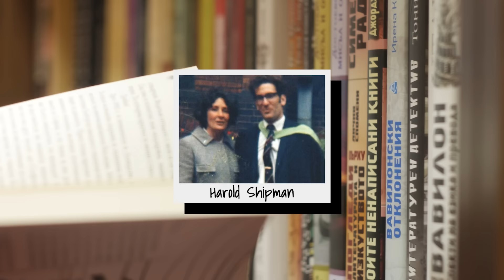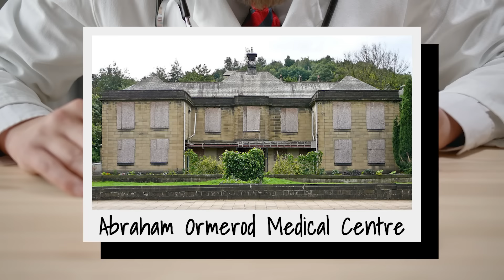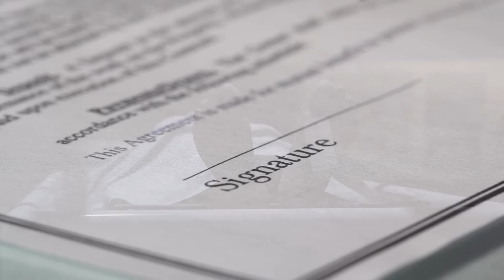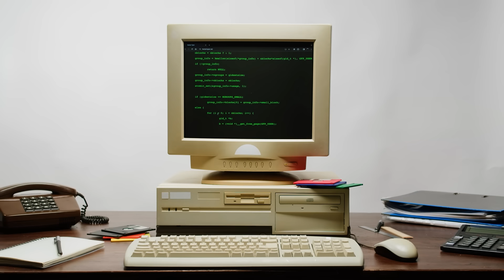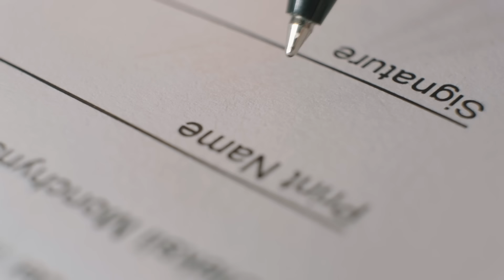Der ENGEL des TODES - Harold Shipman | Dokumentation 2024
[WERBUNG] 5€ AUF DEN ERSTEN EINKAUF BEI HOLY SPAREN!

Hier werden jede Woche  Fälle aus aller Welt gezeigt und ihre Geheimnisse offen gelegt!